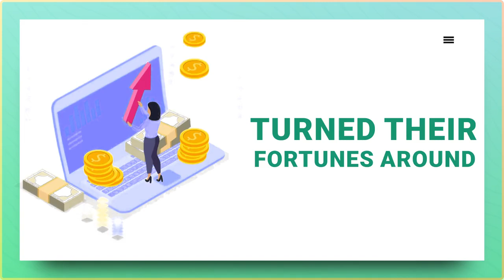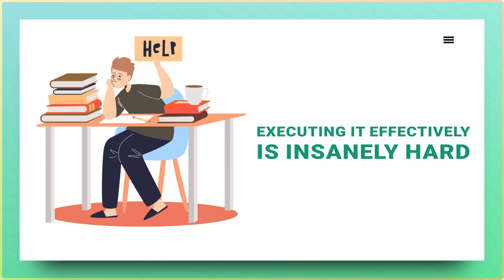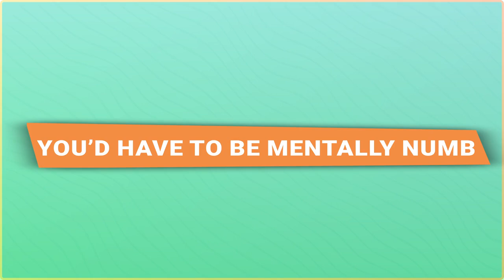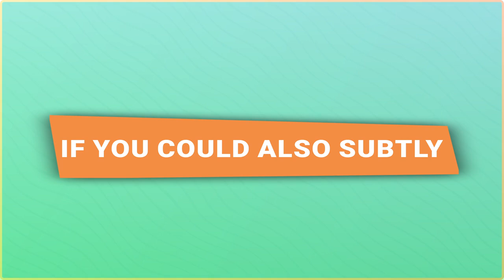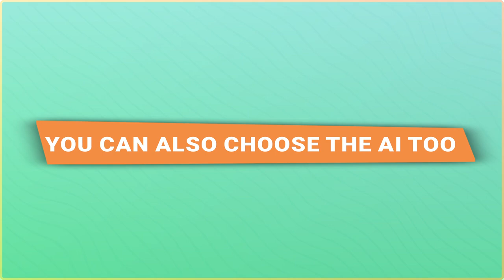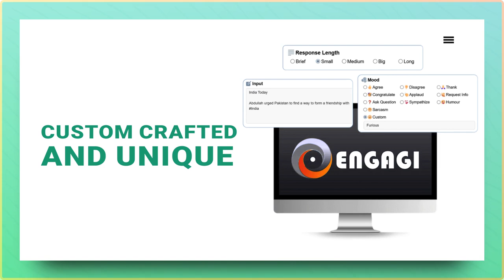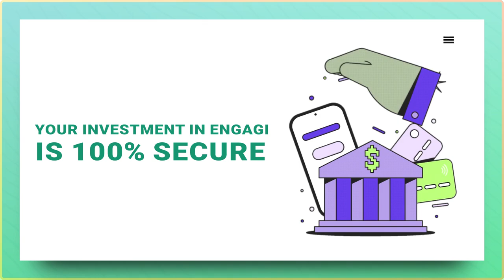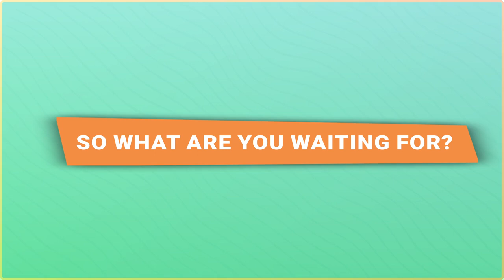Engagi AI Review || Dominate Any Niche On The Social Media With Superior AI Driven Engagement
Engagi Review and Bonuses